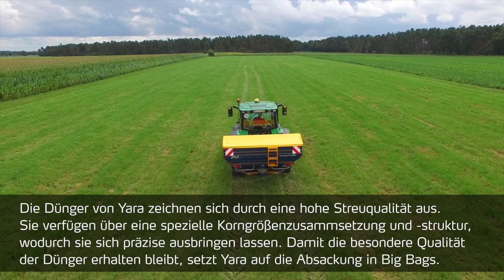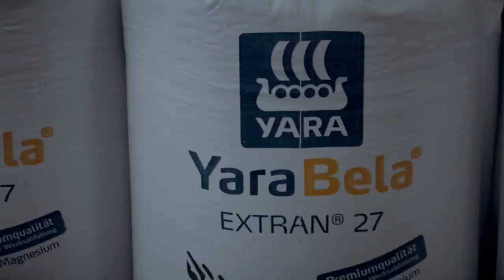Big Bag Düngerabfüllung in Poppendorf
In diesem Video zeigen wir Ihnen unser Werk in Poppendorf. Lernen Sie unsere Big Bag Absackanlage kennen. Hinweis: Die gezeigten Dünger-Big Bags haben einen neuen Namen bekommen: YaraBela Extran 27 heißt seit einiger Zeit YaraBela Nitromag. Es handelt sich hier um unseren Qualitäts-Kalkammonsalpeter.